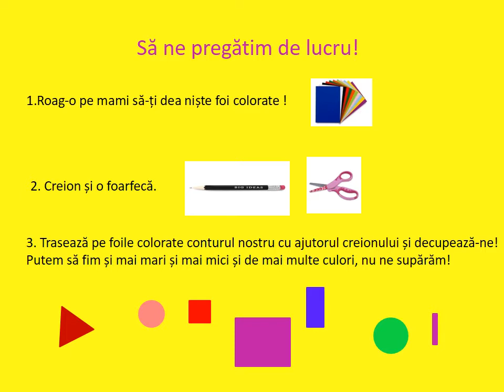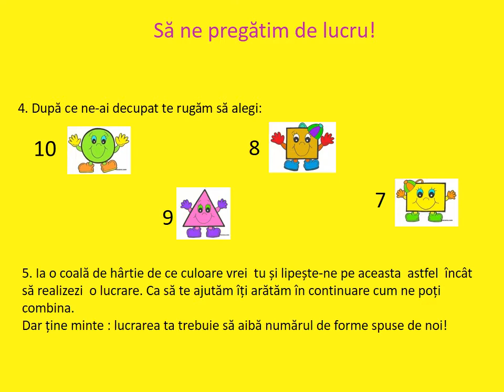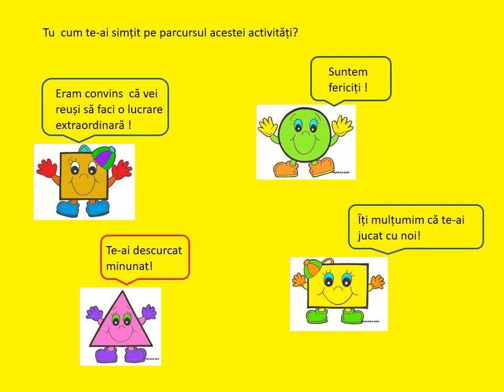Forme geometrice ne numim și am venit de ziua ta să te înveselim!